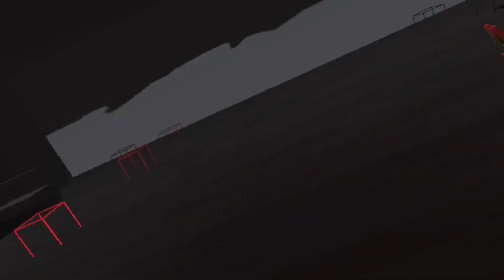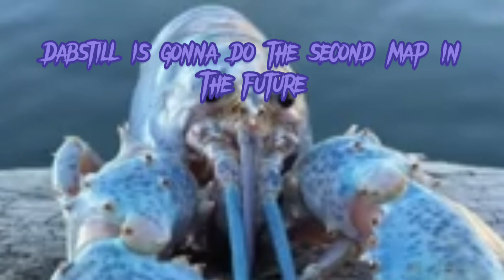I tried the grimace shake in rec room